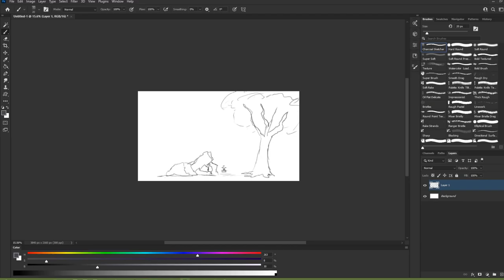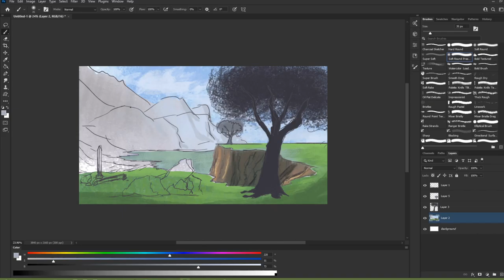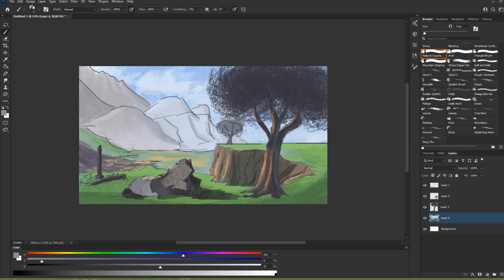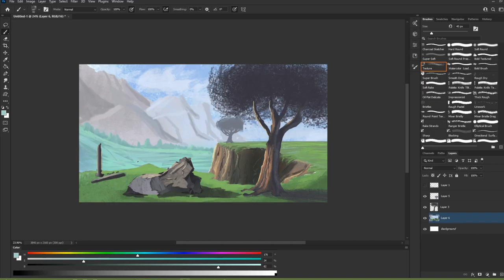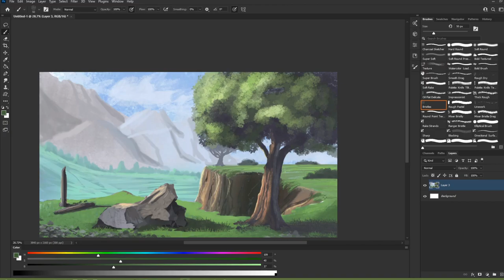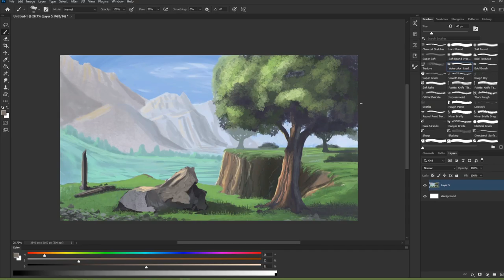Concept Art Digital Painting Time-lapse - Evergreen Glade Environment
Time-lapse of digital painting in Adobe Photoshop
"Evergreen Glade" Environment
Concept Art, Environment Design, Digital Painting, Fantasy, Landscape, Nature, Illustration, Scenery, Epic, Forest